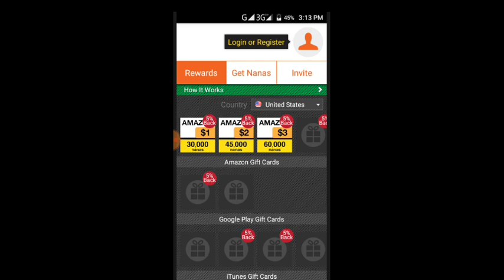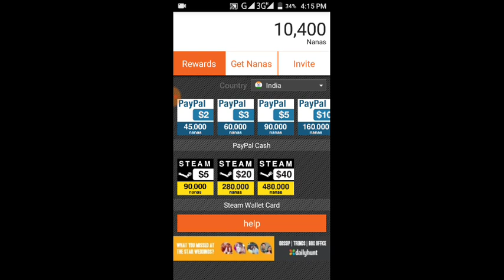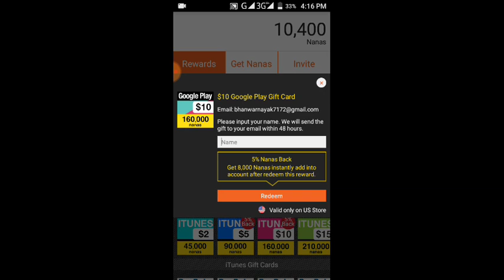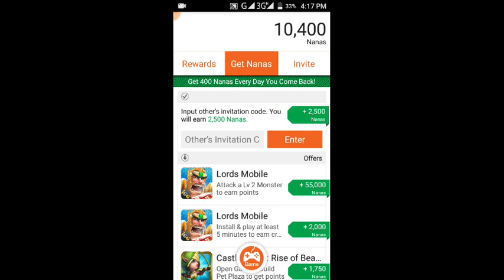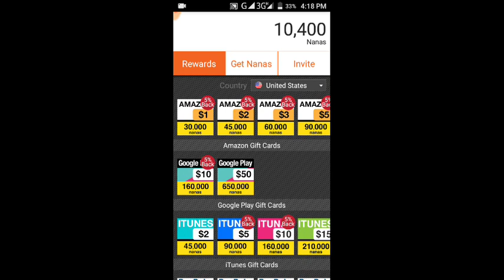1 min=1$,10 min=10$ free payple cash for all user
Refer code=b28997577